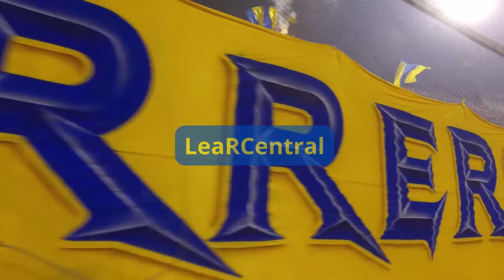⭐️ ROSARIO CENTRAL CAMPEÓN 1980 - LA PELÍCULA.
Tercera estrella del Club Atlético Rosario Central en el Torneo Nacional 1980 | LeaRCentral